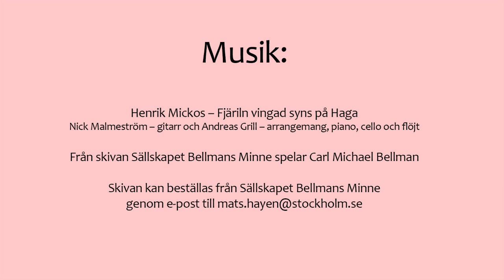Henrik Mickos - Fjäriln vingad syns på Haga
Fredmans sång nr 64 från cd-skivan Sällskapet Bellmans Minne spelar Carl Michael Bellman (BMCD 1).

Sång: Henrik Mickos. Född 1959. Direktör, kemist, musiker, artist och Bellmanfantast. Director Musices i Bellmans Minne och vice ordförande i Bellmanssällskapet.

Arrangemang, piano, cello och flöjt: Andreas Grill. Född 1967. Kompositör, musikproducent och ljuddesigner. Medlem av Grotesco. Skapare av Gröna Lunds attraktionsljud och musik.

Gitarr: Nick Malmeström.

Video: Mats Hayen.

Skivan kan beställas via e-post till mats.hayen__stockholm__se.

Innehållet på hela skivan:

Sällskapet Bellmans Minne spelar Carl Michael Bellman.

1. Sven-Erik Österberg. Nå ä nu alla församlade här. Fredmans epistel 13. Tid: 1.28

2. Sten Magnus Petri. Hör J Orphei Drängar. Fredmans epistel 14. Tid: 3.27

3. Anders Fröling. Böljan sig mindre rör. Tid: 2.23

4. Carl Håkan Essmar. Mamsell Ulla, märk Mamsell. Fredmans epistel 49. Tid: 4.06

5. Torbjörn Palm. Drick ur ditt glas, se Döden på dig väntar Fredmans epistel 30. Tid: 4.40

6. Bo Forssell. När Adam han bodde i Paradis. Tid: 1.30

7. Bernt Törnblom. Glimmande Nymph! blixtrande öga. Fredmans epistel 72. Tid: 5.13

8. Anders Fröling. Kom sköna Källar-flickor. Fredmans sång 15. Tid: 1.52

9. Bengt Gustaf Jonshult. Ögat badar sig i tårar. Tonsättning av Bengt Gustaf Jonshult. Tid: 1.57

10. Sven-Erik Österberg. Systrar hören min musik. Fredmans epistel 10. Tid: 2.34

11. Anders Fröling och Bo Forssell. Du har at fordra af mitt sinne. Fredmans sång 60. Tid: 4.45

12. Bernt Törnblom. Värm mer Öl och Bröd. Fredmans epistel 43. Tid: 2.49

13. Sten Magnus Petri. Se svarta böljans hvita drägg. Fredmans sång 5B. Tid: 1.47

14. Henrik Mickos. Fjäriln vingad syns på Haga. Fredmans sång 64. Tid: 3.45

15. Anders Fröling. Kors! utan glas, du ser ut, din Canalje. Fredmans epistel 32. Tid: 2.16

16. Bernt Törnblom. Tjenare Mollberg, hur är det fatt. Fredmans epistel 45. Tid: 3.59

17. Torbjörn Palm. Nå skrufva Fiolen. Fredmans epistel 2. Tid: 2.01

18. Carl Håkan Essmar. Tvänne loppor kom att träta. Tid: 2.13

19. Bo Forssell. Tag ditt glas vid friska källan. Tid: 0.46

20. Torbjörn Palm. Gubben Noach. Tid: 0.56

Total speltid: 54:37